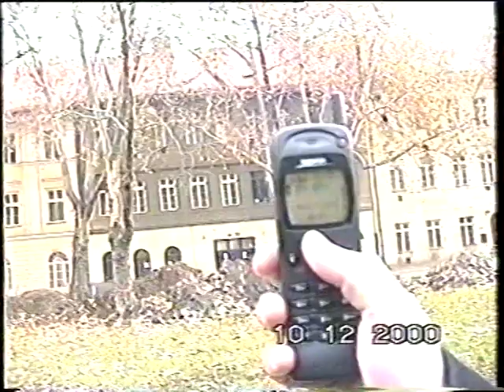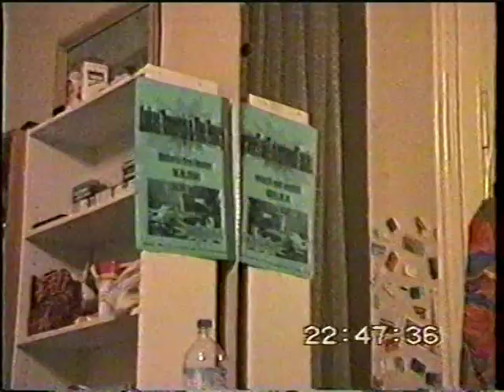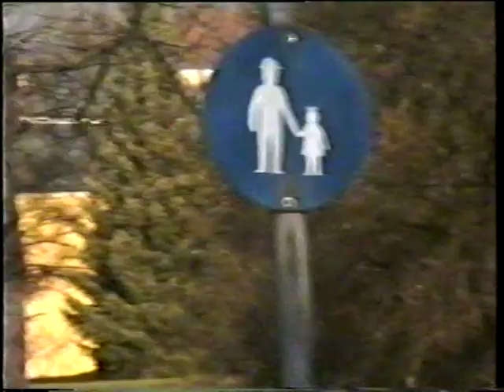Lukáš Taverna,Dan KOzel,Martin švub karlín zkušebna Tom Tom